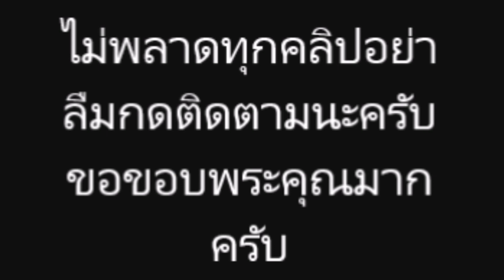“ทราย เจริญปุระ ” โชว์แผลผ่าตัด แขวะกองแช่งยังไม่ตาย!